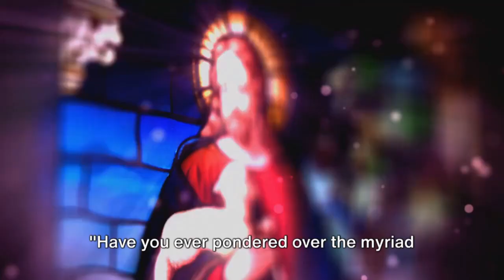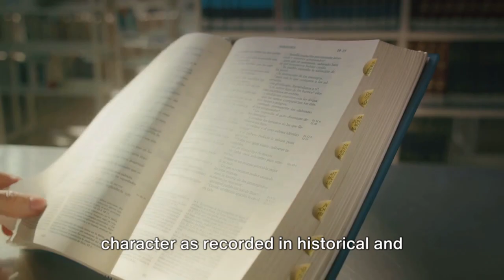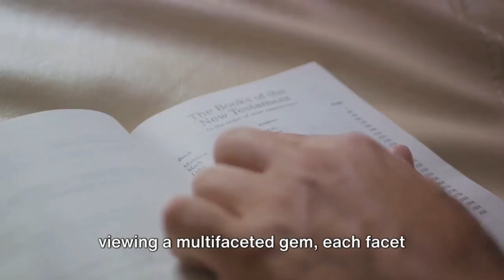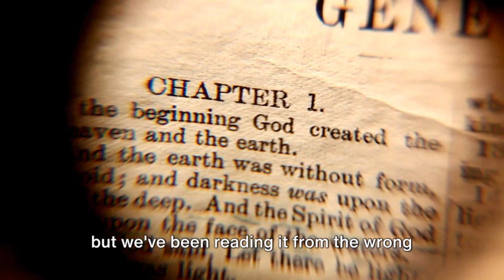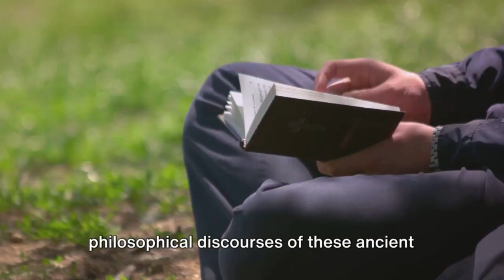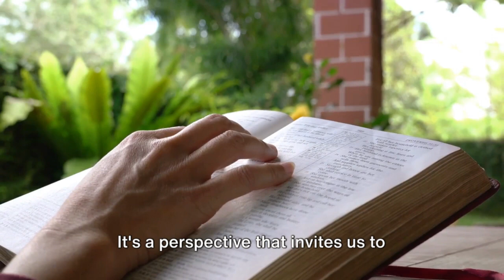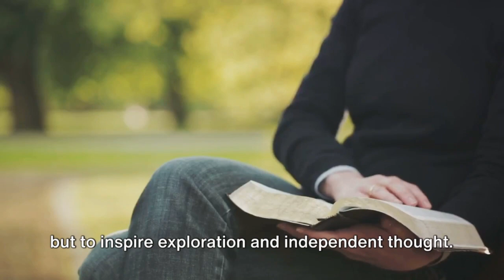The Mystic Jesus: A New Perspective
A fascinating journey to explore the mystic interpretation of Jesus, delving deep into biblical texts to challenge mainstream beliefs and offer you a fresh and intriguing perspective.

Join us as we uncover the hidden symbolism, metaphors, and mystical teachings that lie beneath the surface of Jesus' extraordinary life and message. We'll bring you closer to understanding the esoteric wisdom and spiritual significance that Jesus brought to the world.

Prepare to have your mind expanded and your perceptions challenged as we examine the implications of the mystical aspects of Jesus' teachings. By exploring these alternative interpretations, we aim to foster critical thinking and encourage you to reevaluate your understanding of the scriptures.

Whether you're a believer or simply curious about the many dimensions of Jesus' story, this video promises to be an eye-opening experience. Don't miss out on the opportunity to gain a deeper understanding of the spiritual significance of Jesus' life and teachings.

We love hearing your thoughts and ideas in the comments section below.

OUTLINE:

00:00:00 The Many Faces of Jesus
00:02:16 The Tribe of Joseph
00:04:25 Non-Mainstream Perspectives
00:06:22 Challenging Mainstream Beliefs